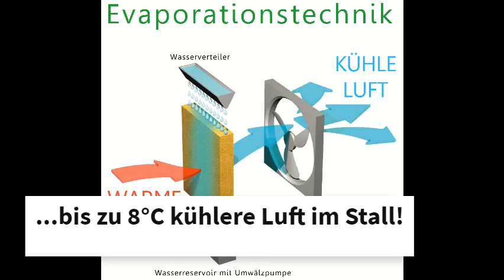BRS Hoftech Bergbrise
Kühlen mit Evaporationstechnik / Evaporationslüfter / durch das Verdampfen von Wasser wird die Luft abgekühlt